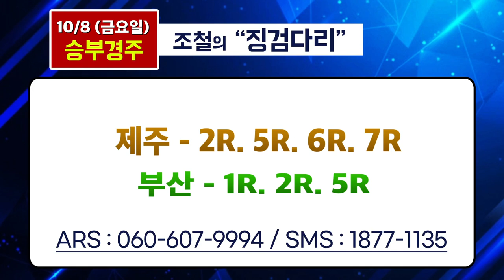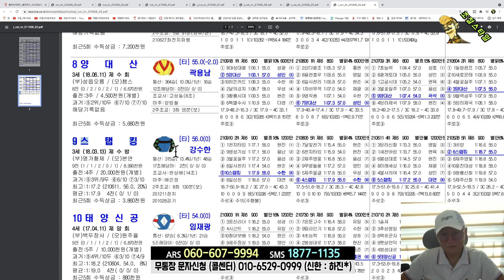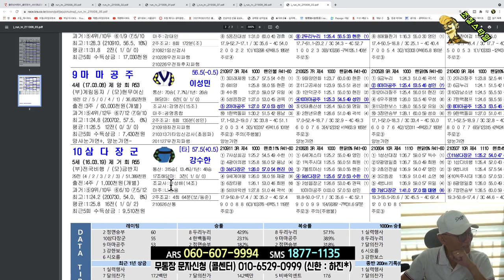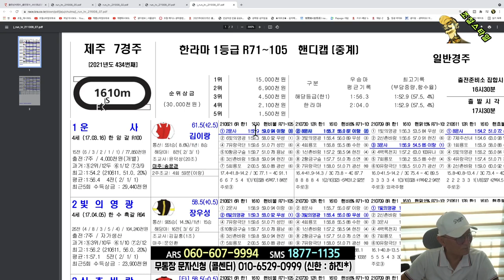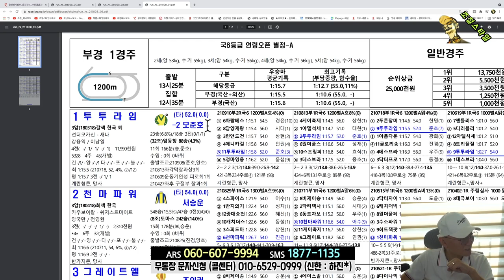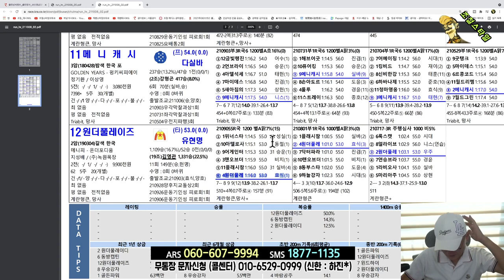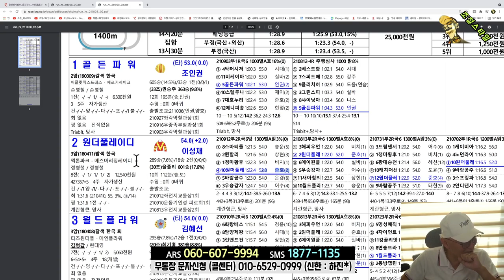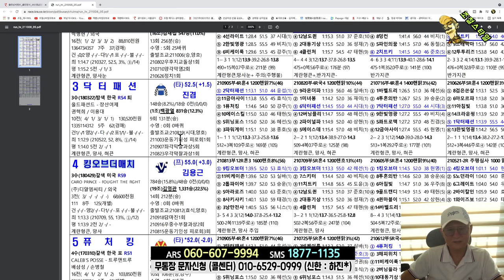[경마] 조철스타일 경마/ [10/8/금요] 실전베팅 / 징검다리 UCC